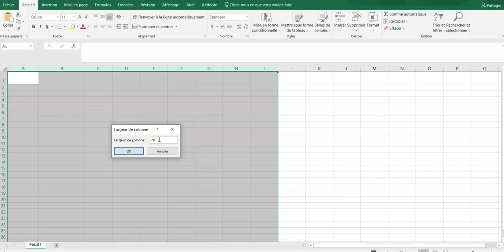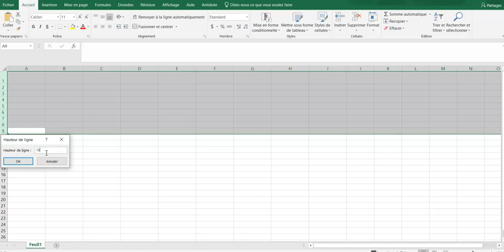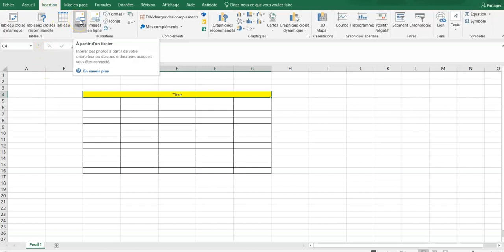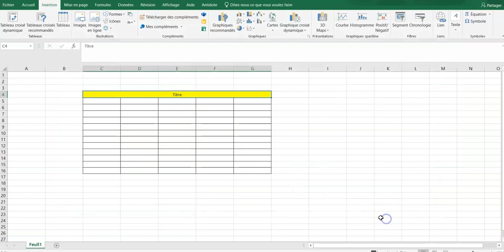Bases esthétiques avec Microsoft Excel